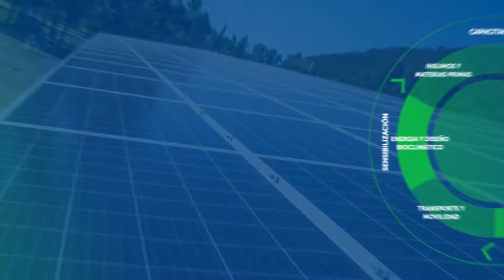Nuevo modelo de Sustentabilidad UCASAL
UCASAL desarrolla un modelo de sustentabilidad, a través de la gestión ambiental del Campus.

¡Conocé más al respecto!